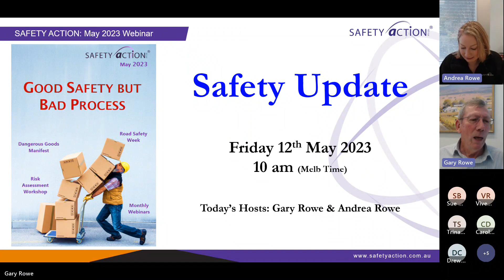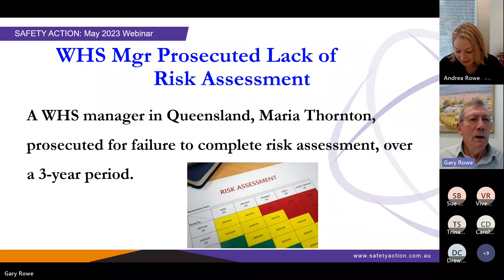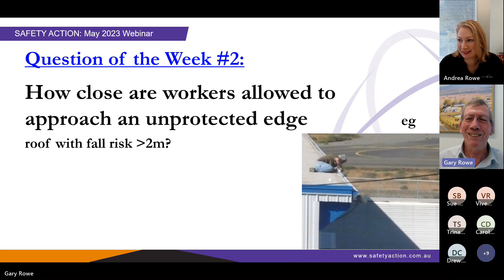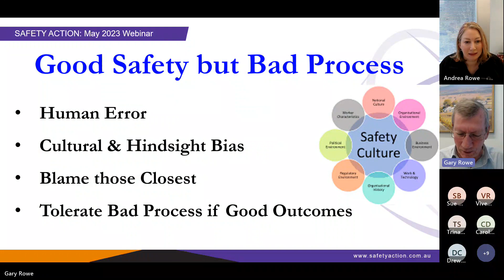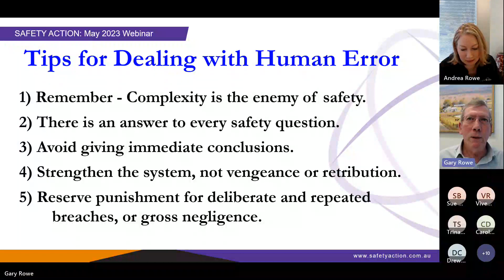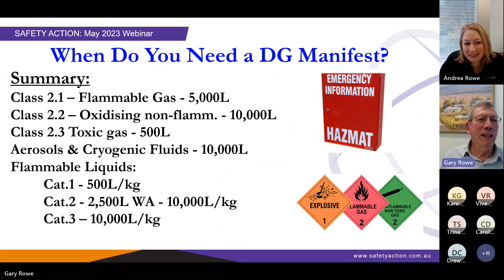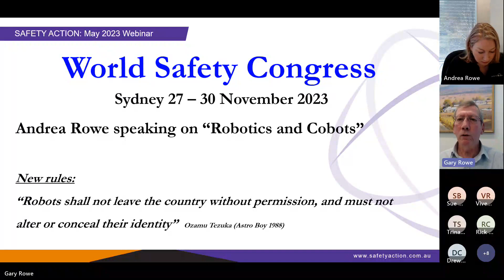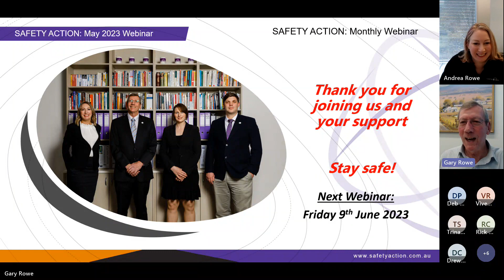Safety Action Webinar May 2023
Good Safety but Bad Process
Question of the week
AIHS policy on Engineered Stone
DG Manifest - When do you need one?
Road Safety Week